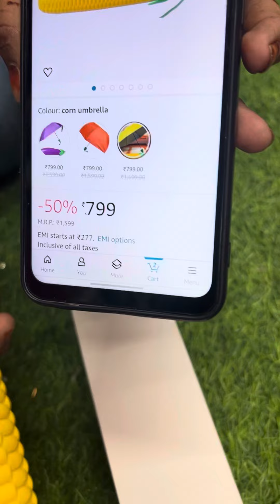Lowest price umbrella ☂️